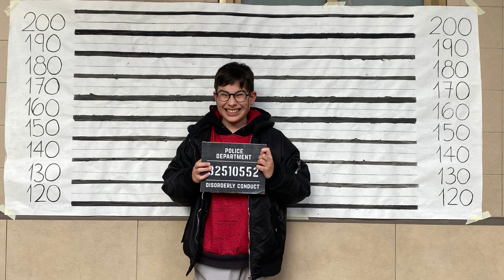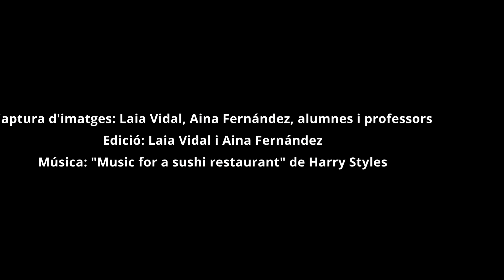Carnestoltes (Curs 22-23)